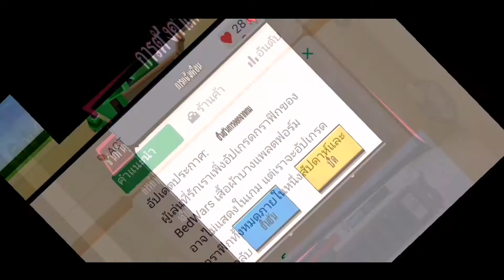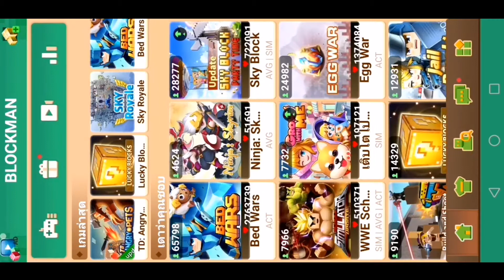Blockman​Go update​ 2020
Blockman​Go update​